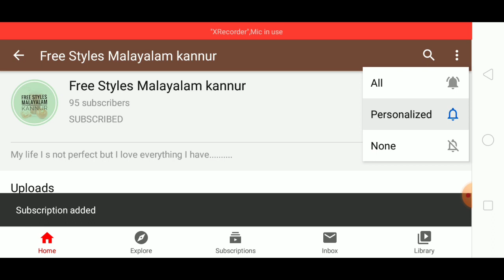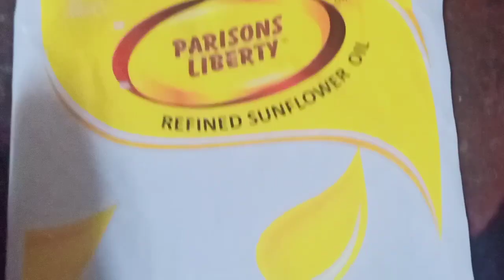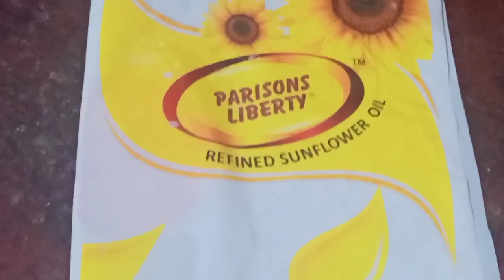Rice crackers or thattai recipe in malayalam : how to make thattai or rice crackers : snacks recipes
Hi friends,

In this video we will see how to make thattai/rice crackers in malayalam.thattai/ rice crackers is one of the classic snack recipes in Tamilnadu. Thattai/rice crackers along with a cup of tea/coffee makes a perfect snacks for the evening.this rice crackers is a thin crispy delight which can be modified with addition of garlic or chilli flakes to have a new take on this traditional recipe.

Ingredients:

Rice flour : 1cup
Urad Dal(uzhunnu) : 1 tbsp
Roasted chana : 1 tbsp(pottu kadala)
Chana Dal(Kadala parippu) : 1 tbsp
Curry leaves
Asafoetida : 1/2 tsp
Cumin seeds : 1tsp
Chilli powder : 1tsp
Salt : to taste
Water : as required

Please do try this easy thattai/rice crackers recipe and surprise your friends and family. Also post your feedback in the comments below.

freestylesmalayalam thattai/ricecrackers